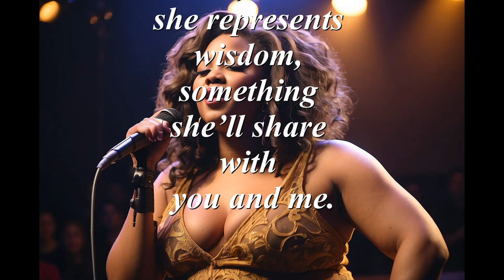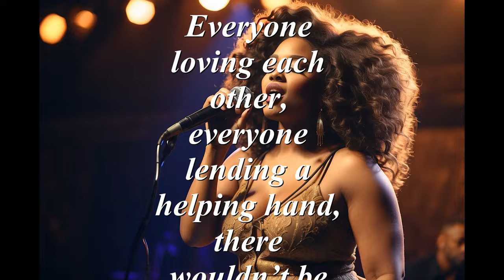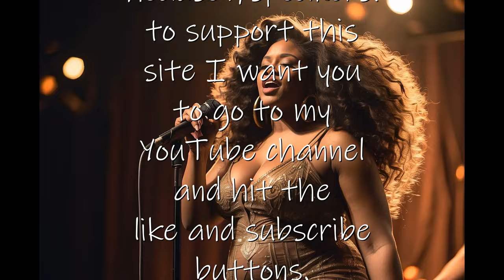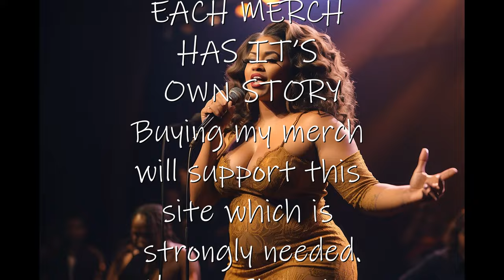LadyB spokenword love romantic family #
LadyB is a story about the perfect friend to have on your side. Someone with a heart of gold is the perfect person to be in your life. She will stay with you no matter what.